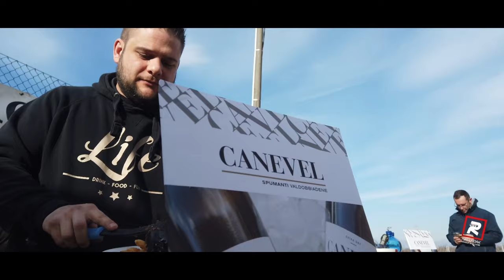Happy Birthday Fabrizio Martinis - Season 2024 [HD]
Fabrizio Martinis- Pre Season Event - This is the resume of the first season event of Martinis - Boi crew trying for the first time Skoda Fabia Rally2 from RB Motorsport factory in Cordenons! This was the best opportunity to celebrate 35 year of rally with all partners and supporters!

[ Please do not download and reupload the video. Respect Our work ]